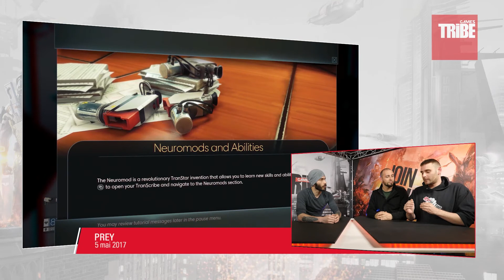S01 - Episode 00 - L'Ermite ! Prey - Pilote